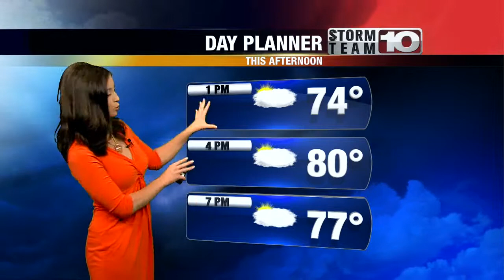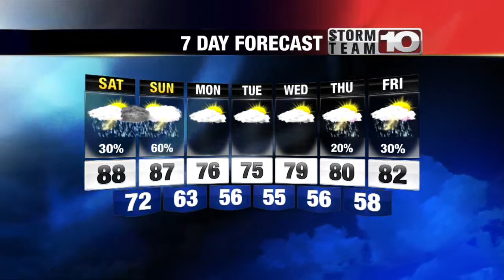Friday Midday Forecast